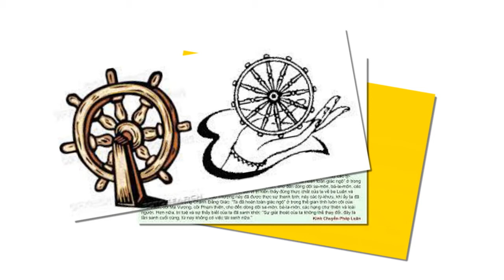BÁNH XE PHÁP LUÂN TRONG PHẬT GIÁO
một hình tượng luôn gắn liền với phật giáo, bánh xe luôn tiến về phía trước cũng như phật giáo luôn phát triển .